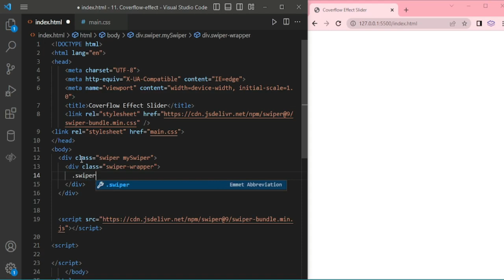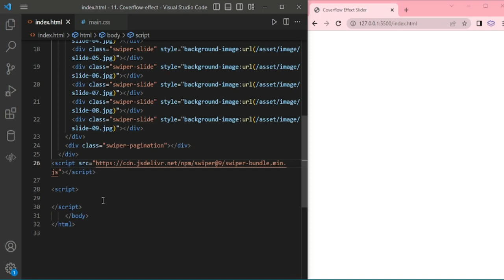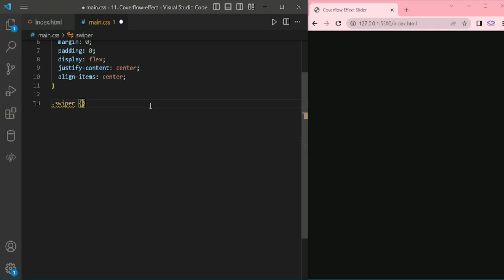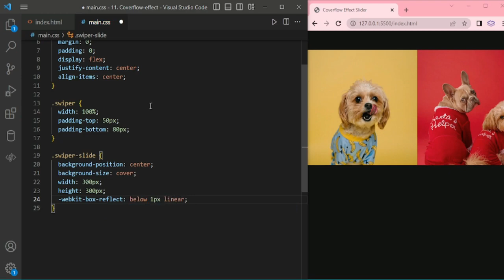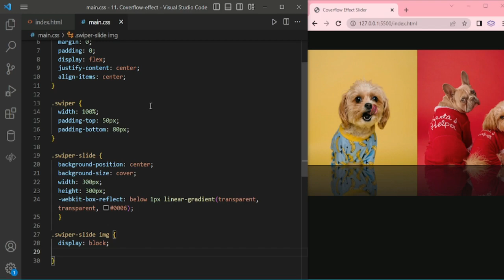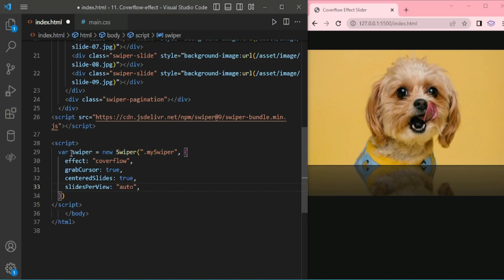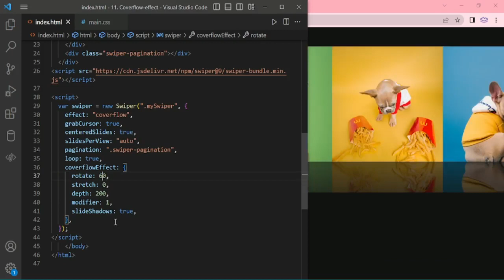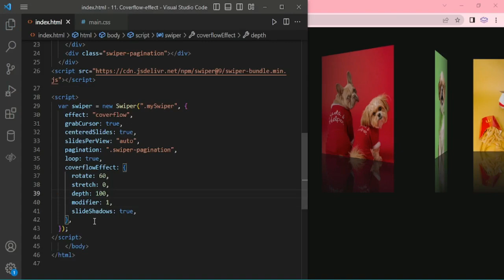Swiper Slider Series - Cover Flow Effect Slider | Episode 11 | JavaScript | Swiper JS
In this episode 11, creating Cover Flow Effect slider with options Effect cover flow, loop, grab cursor, centered slides, using JavaScript.

Episode 10 - Nested Slider (Full Width Horizontal and Vertical in one)

Swiper series is the multi part videos of sliders which is developed by using Swiper JS.

Swiper is the most modern free mobile touch slider with hardware accelerated transitions and amazing native behavior. It is intended to be used in mobile websites, mobile web apps, and mobile native/hybrid apps.